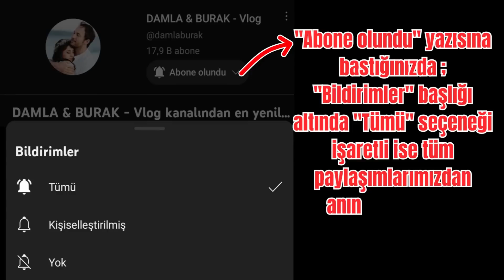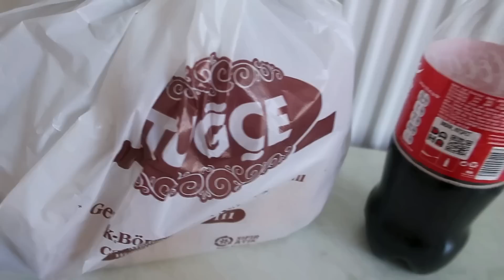Uykular Haram Oldu😂 %100 Enerji Bu Nasıl Sinerji🤣 Akşam Menümüz🥰 Oğlumuz Topçu Mu Olacak❓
Günlük Vlog,
Günlük Rutin,
Damla Burak Vlog,
100 de 100 Enerji Bu Nasıl Sinerji,
Pratik Akşam Yemeği Tarifi,
Uykular Haram Oldu,
Oğlumuz İleride Ne Olacak?,
Meslek Seçimi,
Viral Videolar,
Bildirimleri Aç,
Yorum Yap,
Beğen Butonuna Bas,

(damlaburakegilmezer)